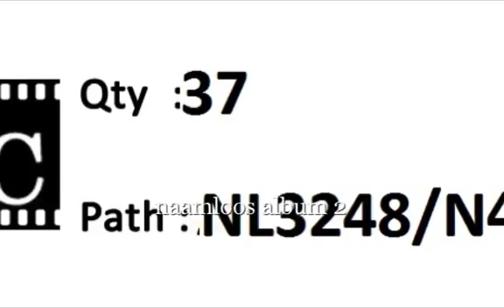Ben d'Armagnac de Castanet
foto's anneliese wolf

jaren '80